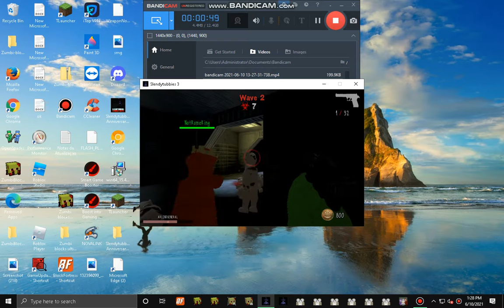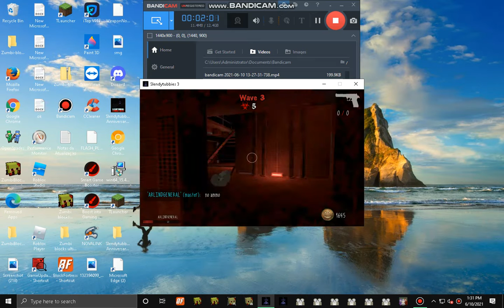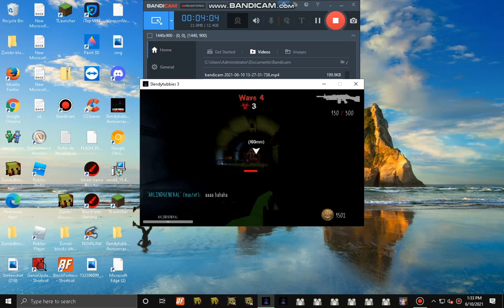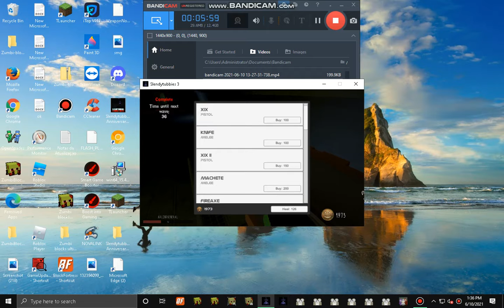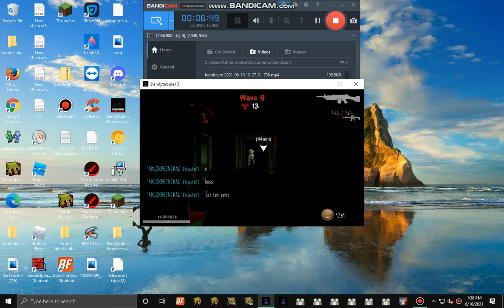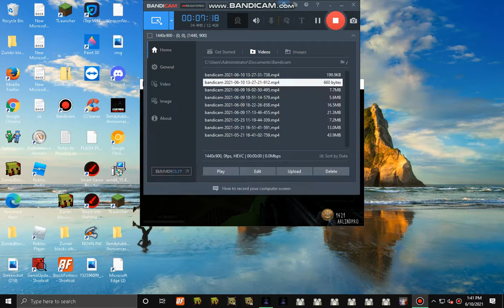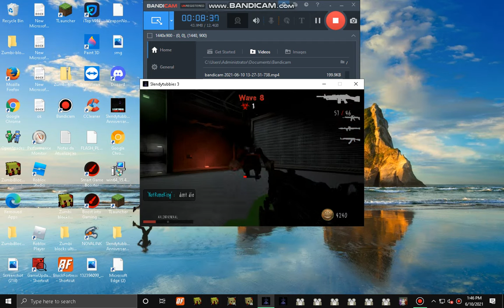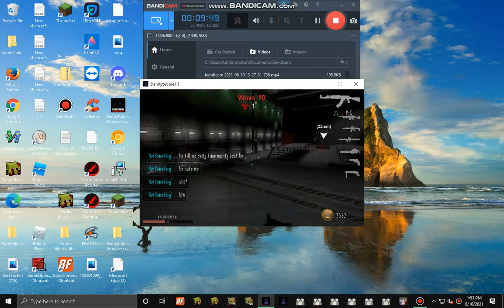slendytubbies 3 surival 2.3 mulyplayer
play with friends name NOTROMEKING